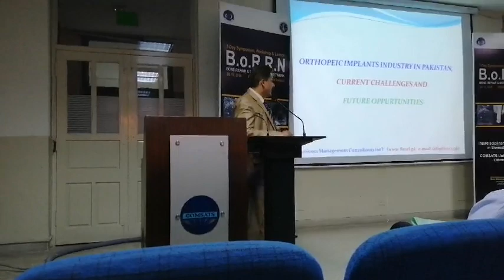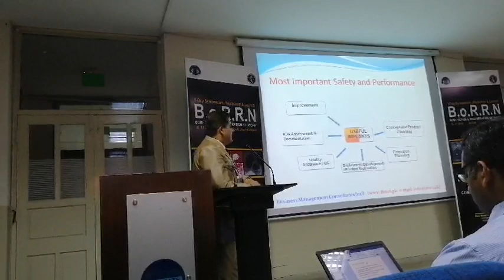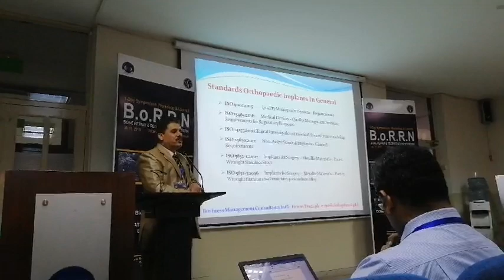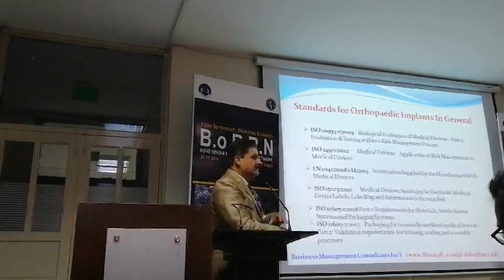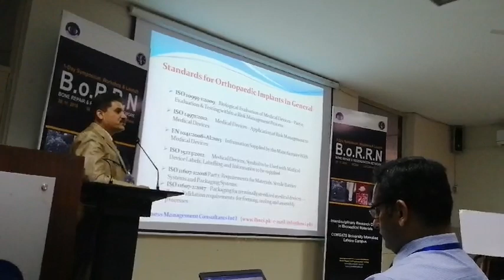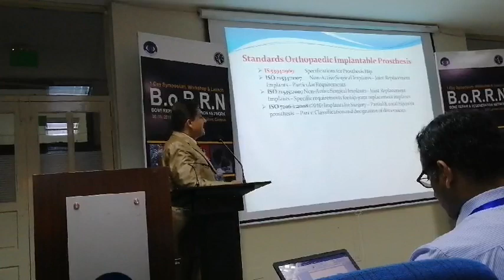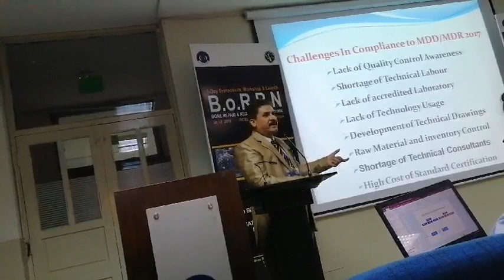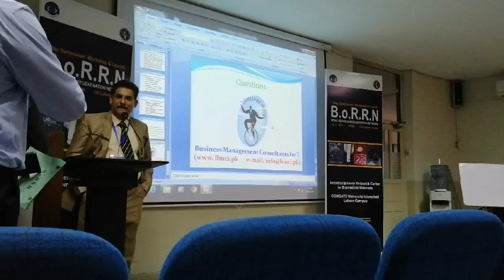Shaukat Ali lecture in Comsats University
Orthopedic Industry Challenges and Future